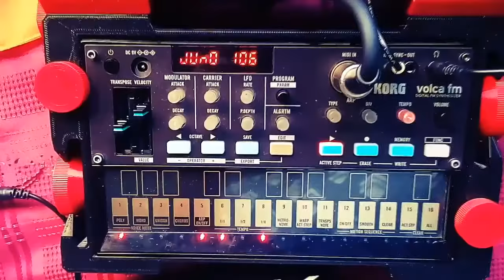SJM - VA A LLOVER GRACIAS (TRIÁNGULO, 2013)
(autores: Moreno, Vedovato, Wagner, 2013)